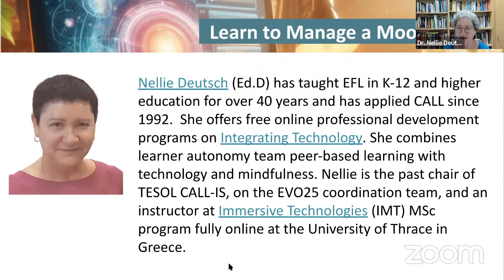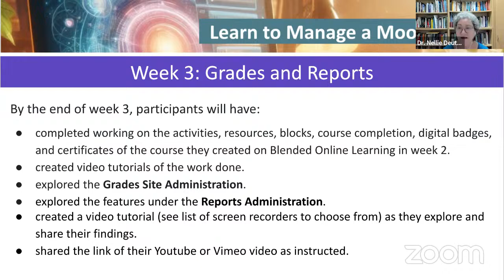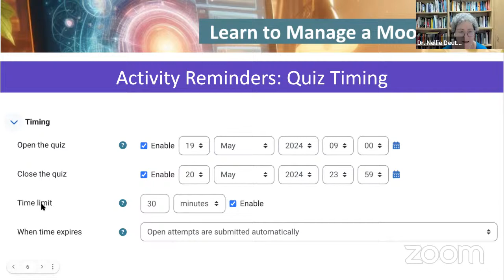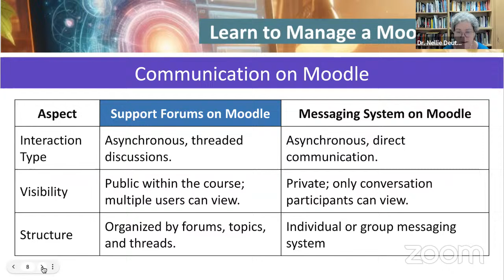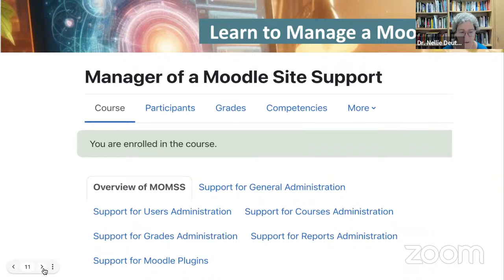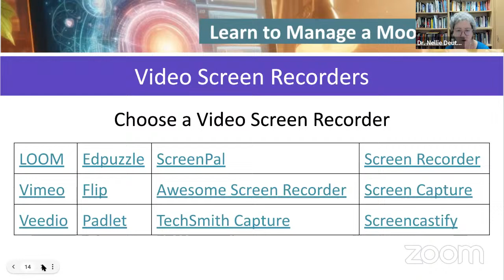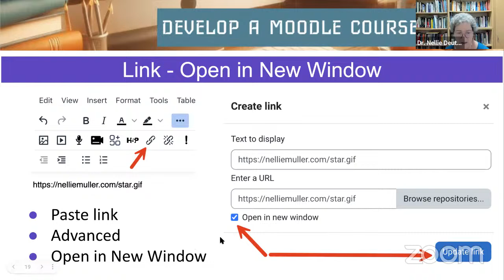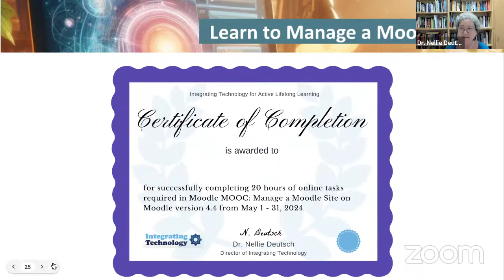Manager of a Moodle Site: Week 3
Manager of a Moodle Site (MOMS) course is a free 4-week training course for advanced Moodlers who have developed their own Moodle courses and wish to practice the features available to managers of a Moodle site. The course includes user, course, and other manager activities.  Advanced learners, who receive a certificate of completion from previous Moodle for Teachers courses on how to teach with Moodle can go on to learn how to manage a Moodle site. The course takes place in May of each year.

I recommend SOL for web hosting including Moodle and Wordpress because of the company's knowledge base, troubleshooting skills, caring attitude, and ongoing support